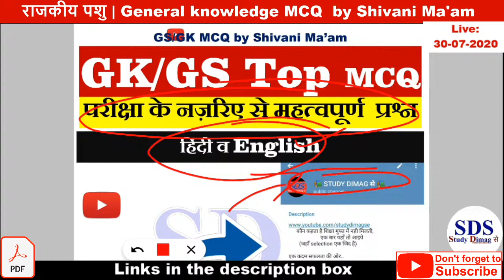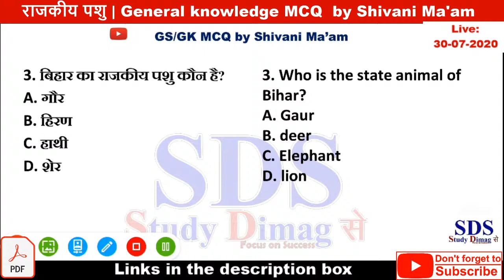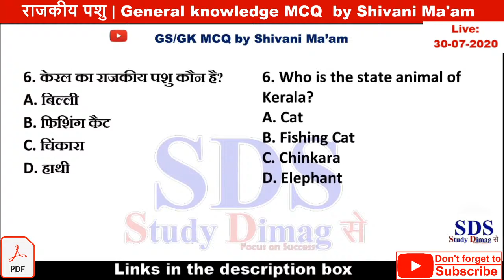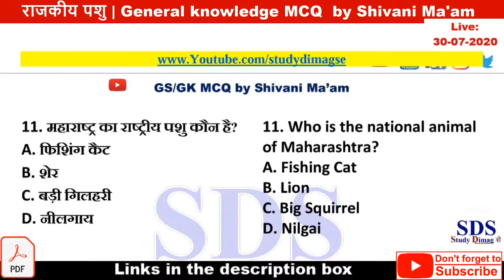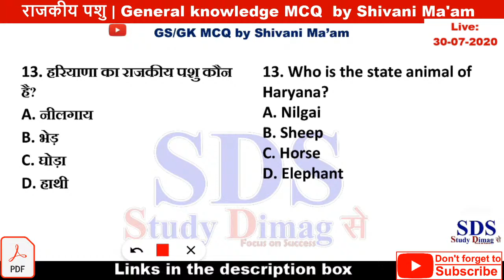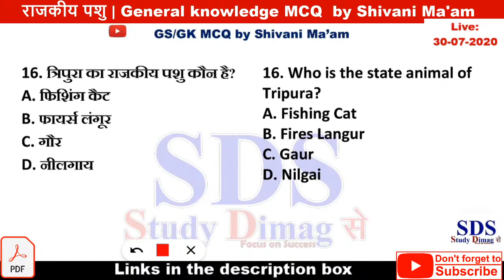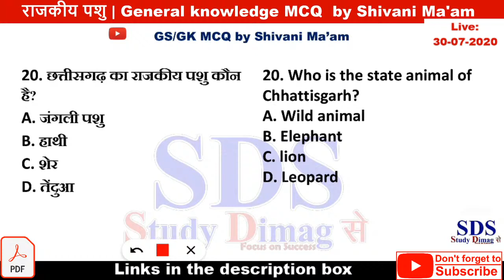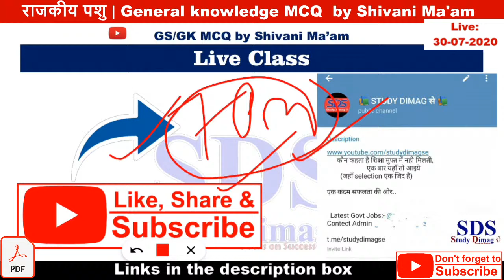राजकीय पशु | General knowledge MCQ | Important Top 30 MCQ by Shivani Ma'am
नमस्कार दोस्तों
आपके अपने Youtube चैनल Study Dimag Se में आप सभी का स्वागत है
🔴 आप देख रहे हैं  राजकीय पशु | General knowledge MCQ | Important Top 30 MCQ by Shivani Ma'am

🔴🔔 इस चैनल पर आपको UPSC, RPSC & other State PCS, SSC, Bank, Railway, DSSSB, UPSSSC, CDS, NDA, CTET, UPTET, REET, Delhi Police, UP Police, Rajasthan Police, MP police, लेखपाल सहित सभी प्रतियोगी परीक्षाओं की तैयारी कराते है